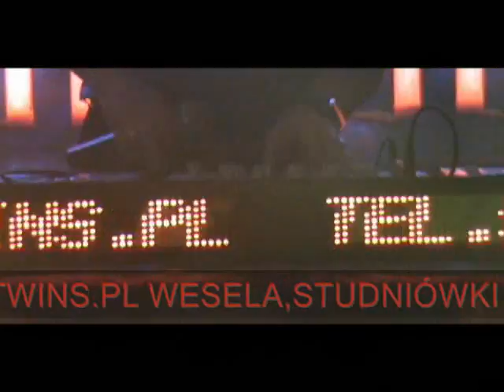Dj na Wesele Białystok-DJTWINS.PL Paweł Turowski Podlasie studniówka 2012 GOŁDAP.wmv